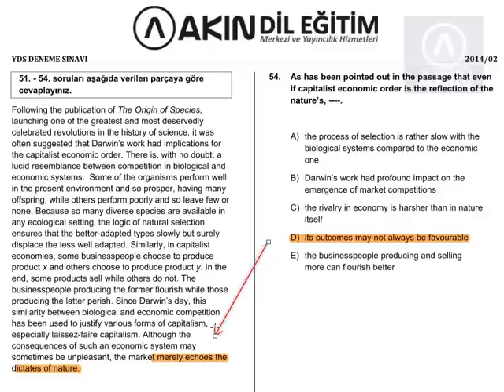SORU 54 - YDS Paragraf Sorusu ve Çözümü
Akın Dil Eğitim Merkezi tarafından yapılan Türkiye geneli YDS deneme sınavının ücretsiz soru çözümleri. Anlatan ve
çözen Ahmet AKIN